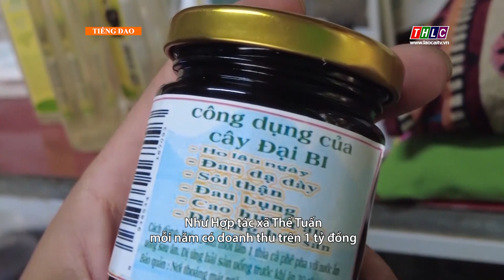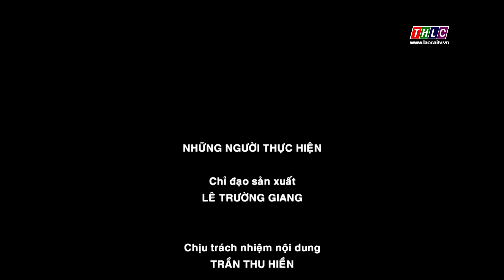Dân tộc và phát triển tiếng Dao (31/5/2024) | THLC